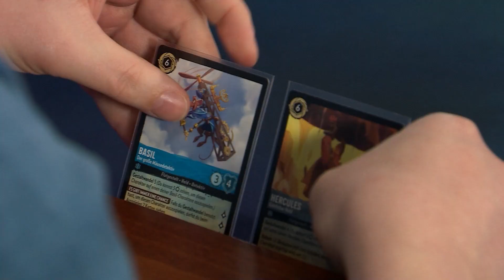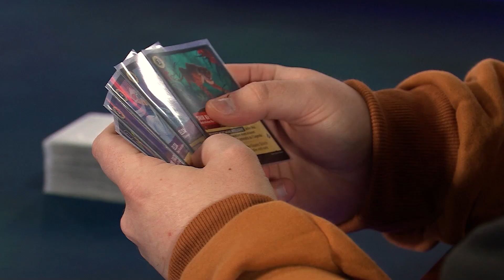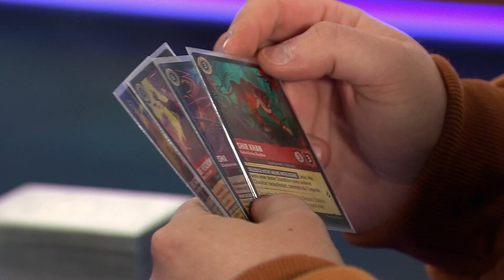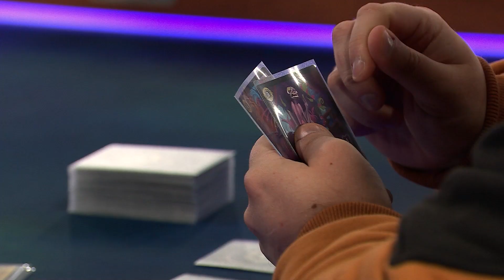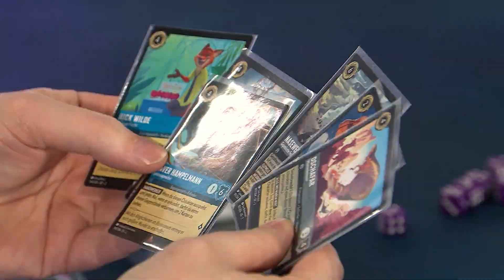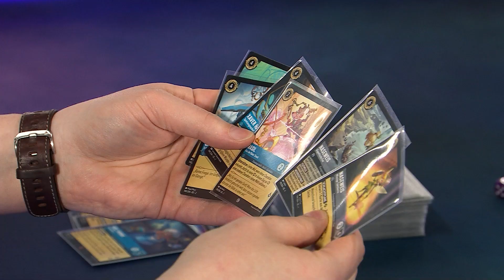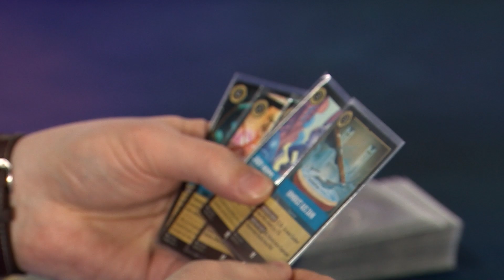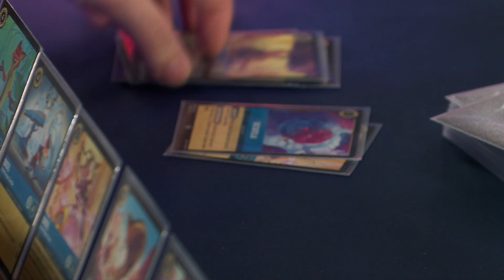Disney Lorcana - Das Duell Dhalucard vs. Dominik (Radio Nukular) | Amethyst-Rubin vs. Saphir-Stahl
Erlebt im Match zwischen Dhalucard und Dominik von Radio Nukular, was in den Tintenkombinationen Amethyst-Rubin und Saphir-Stahl steckt. Mit dabei sind auch neue Karten aus “Aufstieg der Flutgestalten”, unter anderem Basil, die Herzkönigin und die Mäuserüstung mit der neuen Fähigkeit “Robust”. Dhalucards Deck ist dazu ausgelegt, herauszufordern. Dominik dagegen spielt ein Deck, das sich rund um Gegenstände aufbaut.

*🤩Die Spieler:*
Dominik (Radio Nukular):

*„Disney Lorcana” Trading Card Game*

In der Welt von Lorcana kombinieren die Luminari ihre Zaubertinte mit den Sagensternen, um sogenannte „Glimmer“ zu erschaffen – Abbilder von Disney-Charakteren und Gegenständen. Manche Glimmer erscheinen in vertrauter Gestalt, andere, wie ihr sie noch nie gesehen habt.

📱Entdeckt neue Karten, verwaltet eure Sammlung und entwickelt Spielstrategien auf unkomplizierte Art und Weise mit der “Disney Lorcana “ Begleit-App